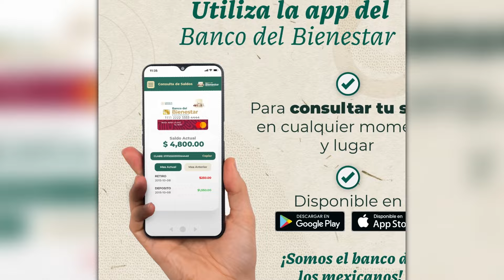✅A LETRA ESPECIAL LE TOCA PAGO DOBLE EN LA PENSION DEL BIENESTAR✅QUIEN COBRA EL 13 DE FEBRERO 2024✅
Bimestres Marzo - Abril y Mayo - Junio del 2024:
Lunes 29 de enero se paga a los adultos mayores con apellido inicial en letra A
Martes 30 de enero se paga a personas con discapacidad con apellido inicial en letra B
Miércoles 31 de enero se paga apersonas con discapacidad con apellido inicial en letra C
Jueves 1 de febrero se paga a personas con discapacidad con apellido inicial en letra C
Viernes 2 de febrero se paga a personas con discapacidad con apellido inicial en letra D, E, F
Martes 6 de febrero se paga a personas con discapacidad con apellido inicial en letra G
Miércoles 7 de febrero se paga a personas con discapacidad con apellido inicial en letra G
Jueves 8 de febrero se paga a personas con discapacidad con apellido inicial en letra H
Viernes 9 de febrero se paga a personas con discapacidad con apellido inicial en letra I, J, K
Lunes 12 de febrero se paga a personas con discapacidad con apellido inicial en letra L
👉👉👉Martes 13 de febrero se paga a personas con discapacidad con apellido inicial en letra M
Miércoles 14 de febrero se paga a personas con discapacidad con apellido inicial en letra M
Jueves 15 de febrero se paga a personas con discapacidad con apellido inicial en letra N, Ñ, O
Viernes 16 de febrero se paga a personas con discapacidad con apellido inicial en letra P, Q
Lunes 19 de febrero se paga a personas con discapacidad con apellido inicial en letra R
Martes 20 de febrero se paga a personas con discapacidad con apellido inicial en letra R
Miércoles 21 de febrero se paga a personas con discapacidad con apellido inicial en letra S
Jueves 22 de febrero se paga a personas con discapacidad con apellido inicial en letra T, U
Viernes 23 de febrero se paga a personas con discapacidad con apellido inicial en letra V, W, X, Y, Z

🚩Temas relacionados:
programas sociales
convocatorias educativas
mejoresconvocatorias.net
comienzan los pagos adelantados de la pensión bienestar
pagos adelantados pensión bienestar
pagos adelantados para personas con discapacidad
ya cayo el pago adelantado de la pensión para personas con discapacidad para los de la letras I, J, K
ya cayeron los 6200 del adelanto para personas con discapacidad
ya pagaron los 6200 del adelanto para personas con discapacidad
ya cayo el apoyo doble para hijos de madres trabajadoras